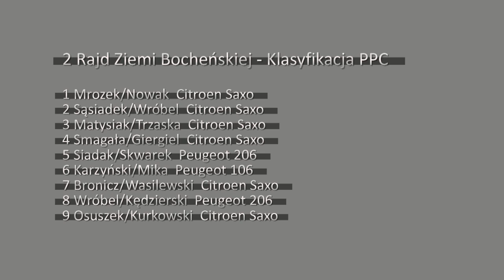PPC 2014 / Runda 3 / 2 Rajd Ziemi Bocheńskiej 6-7.06.2014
Krótki materiał z 3 rundy Pucharu Peugeot & Citroen rozegranej podczas 2-go Rajdu Ziemi Bocheńskiej.
PPC to puchar samochodów Peugeot 106, 206 i Citroen Saxo w Rajdowych Samochodowych Mistrzostwach Śląska rozgrywanych według zasad RO czyli Rajdów Okręgowych (dawna 3 liga).

materiały i montaż Maxxsport